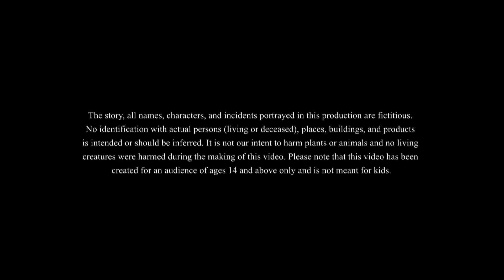चतुर किसान | Clever Indian Farmer Story in Hindi | Hindi Moral Stories | Hindi Fairy Tales